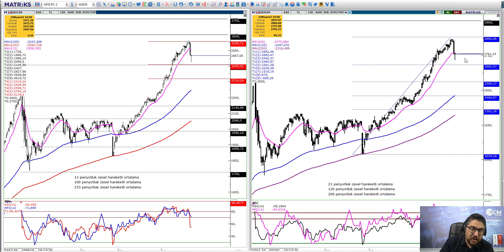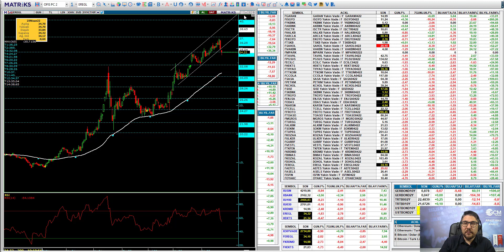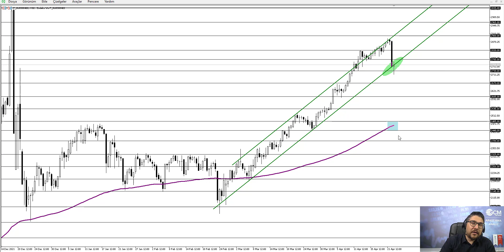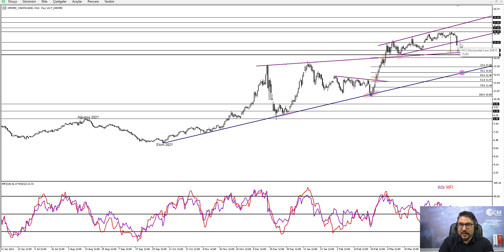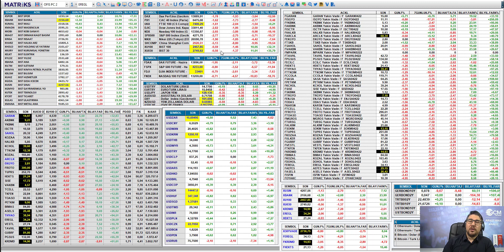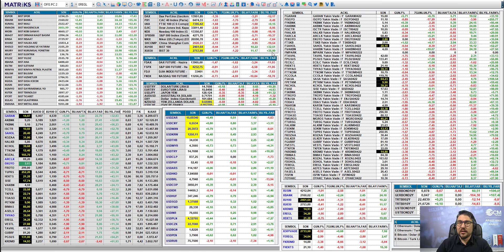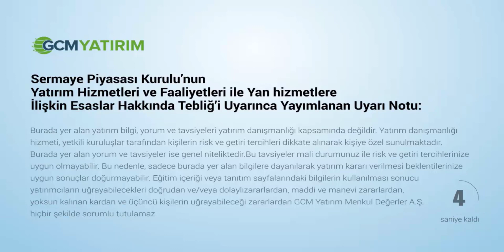Borsa, Kardemir ve Ereğli Değerlendirme (Viop+Spot) / Kudret AYYILDIR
Değerli İzleyiciler,

Yeni bir haftaya başlarken  piyasaların gündemine yönelik bilinmesi gereken başlıklar ile Bist30 başta olmak üzere Bist100, Kardemir ve Ereğli fiyatlarına yönelik gerek Spot gerekse Viop tarafında hangi beklentiler ön plandadır sorularının cevapları için video analiz çalışmamızı izleyebilirsiniz.

00:00 Risk Açıklaması
00:23 Piyasa Genel Değerlendirme
07:00 Bist30 ve Bist100 Spot Analiz
11:35 Kardemir ve Ereğli Spot Analiz
14:00 Bist30 Viop Analiz
14:55 Ereğli ve Kardemir Viop Analiz

İyi Seyirler, Başarılı İşlemler Dileriz…